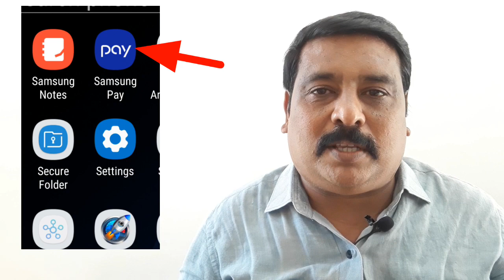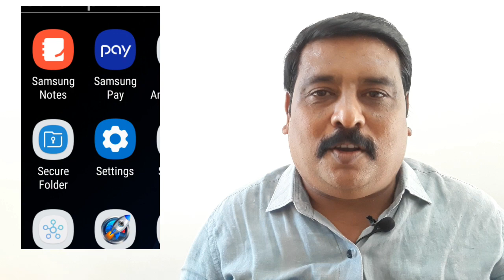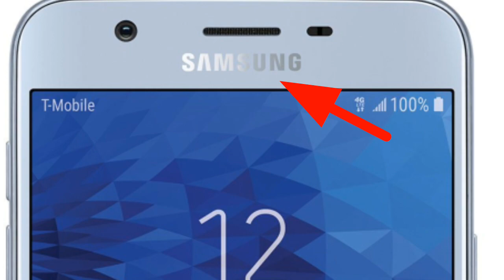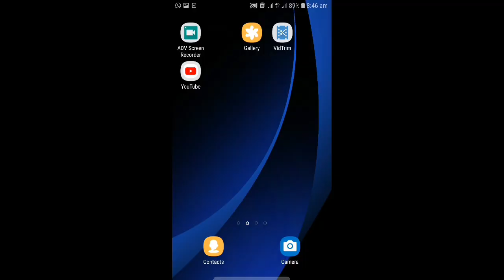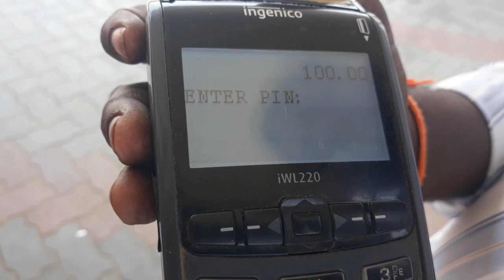How to work Samsung Pay ? |சாம்சங் பே |mobile app| TAMIL | LEARNTOWINTAMIL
This video explain about samsung pay mobile app. samsung pay is different from samsungmini. this app especially only in samsung mobile. it use for payment through pop machine the technology of npc. just keep the mobile in the
pointofsale machine to paymoney very easy. india bestmobile technology for this app. its different from google pay.

bhim app register & payment to use mobile app

how to book train ticket to use irctc mobile app tamil tutorial 2019

how to register irctc mobile app explain tamil 2019